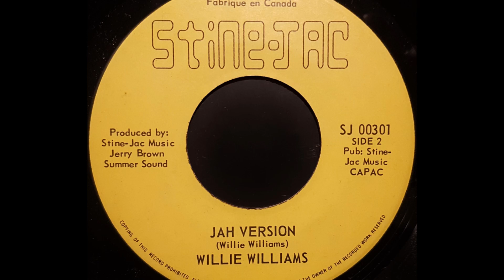WILLIE WILLIAMS - Jahquarius [1979]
STINE-JAC 7'' Jerry Brown production